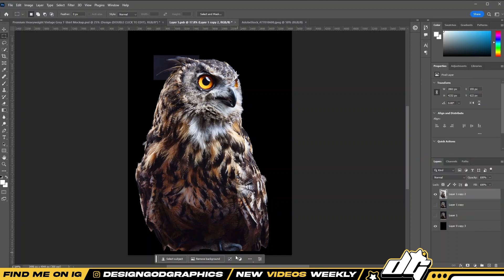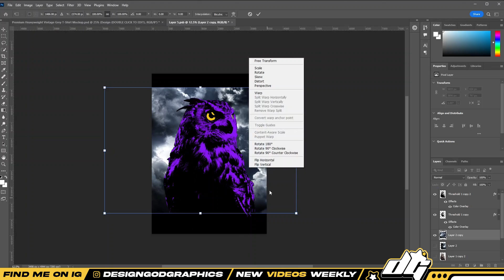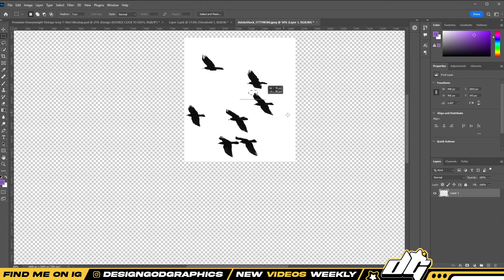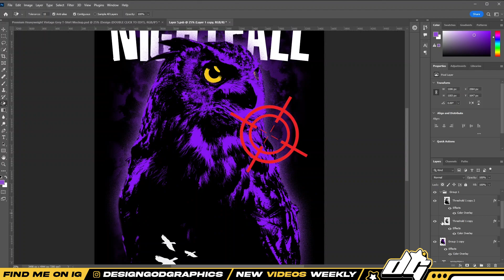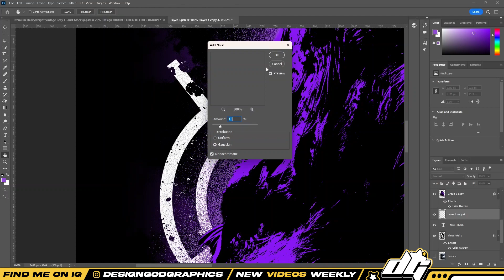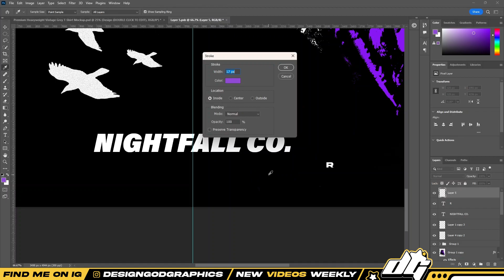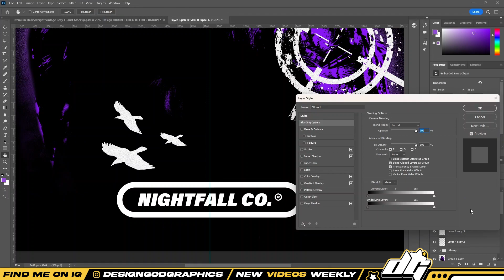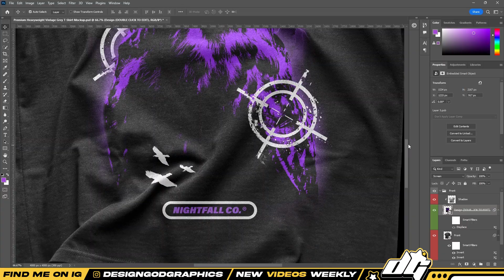I Designed a FIRE STREETWEAR Shirt in Adobe Photoshop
Watch me design a streetwear shirt in Adobe Photoshop for a brand called nightfall!